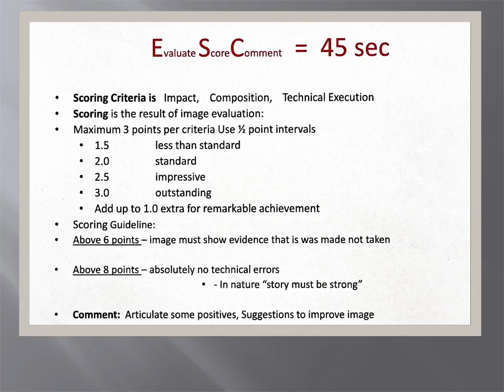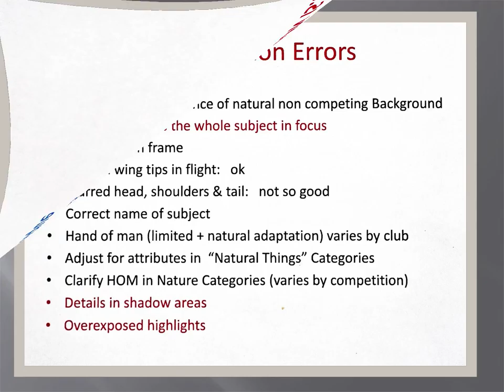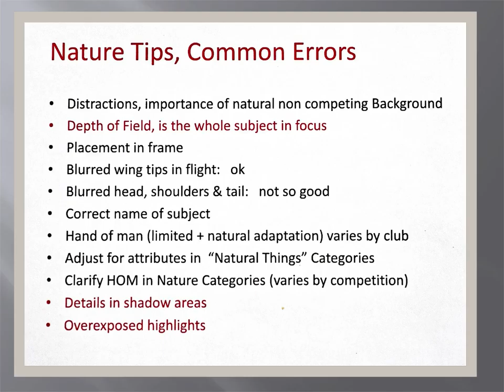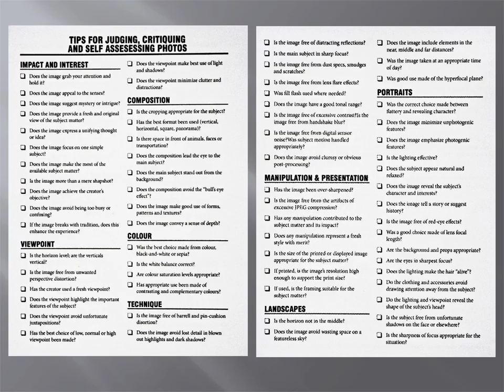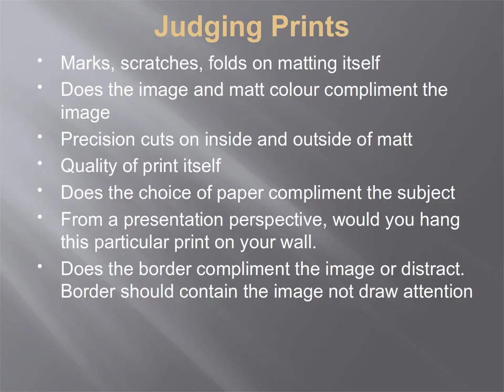Print Judging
Joe Leduc put on this presentation at our July 2018 meeting as a prelude to our Annual Print Display & Evaluation meeting.